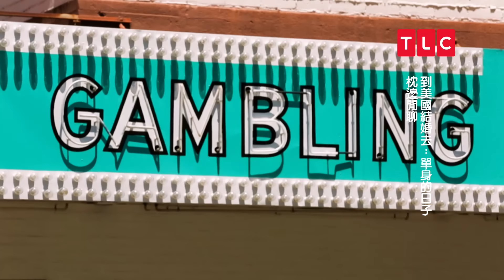69歲約會中，阿嬤不想要一夜情，但有一夜情也挺好的🥰｜美國結婚去：單身的日子 枕邊閒聊｜TLC 旅遊生活頻道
《到美國結婚去：單身的日子 枕邊閒聊》電視 每週二 晚上9點 首播

*懇請大家支持TLC正版片源，每一個盜版片對我們都是很大的傷害😢

觀眾最喜愛的《到美國結婚去》主角邀請你進入他們家裡，一起觀賞最新一集的《單身的日子》。